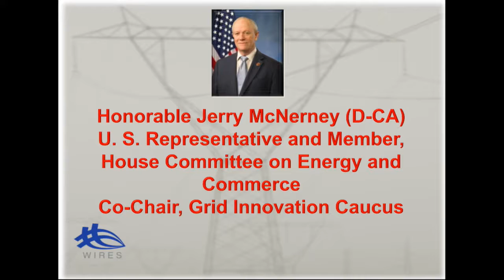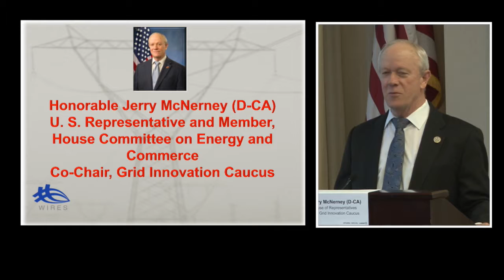WIRES University Graduate School 2017 (Part 2) – Electric Transmission Infrastructure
Part 2: Hon. Jerry McNerney (CA), Grid Innovation Caucus, Member, House, Committee on Energy & Commerce

This year's second WIRES University explored an oft-neglected but fundamental aspect of North American INFRASTRUCTURE—the high voltage electric transmission grid. This whole-day session explained the grid’s importance as an enabler of markets and new technology as the economy becomes more thoroughly electrified. Our grid must also adapt to a distributed energy future which calls for a smarter and more flexible network.

This session delved into the details of why modernizing our high-voltage grid infrastructure is more critical than ever, given the age of the nation’s transmission facilities, the fundamental changes occurring in electric generation, and the demands on the system. Expansion and upgrade of the grid will make it more resilient and deliver increased economic, environmental, and consumer benefits in the range of $50 billion annually.

The largest machine in the world—the U.S. electric grid—is struggling to meet the needs of our modern, energy-intensive economy, with demand expected to rise by more than 30 percent over the next two decades. Even after substantial investment in this privately-owned asset over the last decade, the American Society of Civil Engineers still rates the transmission grid a mere D+, just like many other U.S. infrastructure assets.

Speakers, including leaders from Congress, regulatory agencies, industry, and think tanks, examined what challenges need to be overcome to upgrade our transmission system. Policymakers and regulators play a critical role in our nation's energy infrastructure, and there is much room for improved coordination and planning.

Panels addressed grid modernization, transmission’s role as a strategic asset and an enabler, regulatory and financial challenges, and the role that the wired network plays in the distributed energy environment, clean energy, and in tech innovation environments.